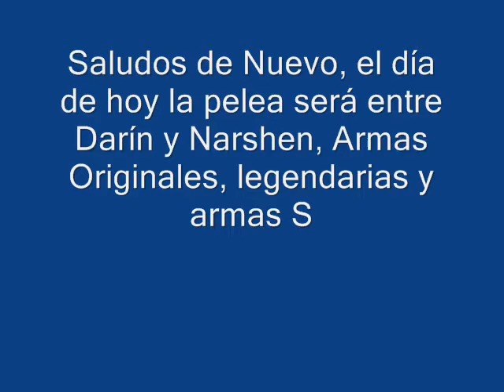Darin vs Narshen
Disculpen si no tiene la calidad de los otros videos, lo hice un poco a las prisas por asuntos escolares.